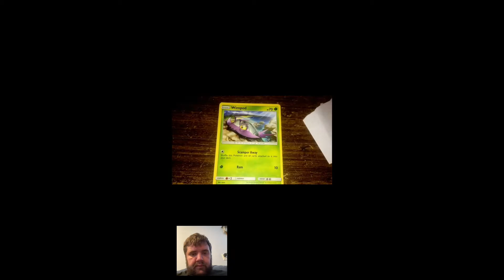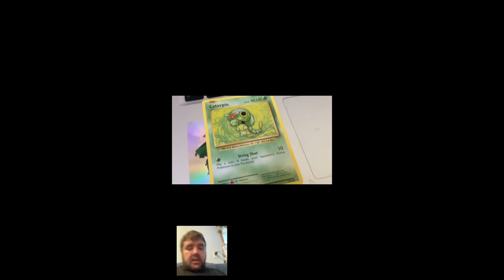Reacting To “August 2021 (#12)”